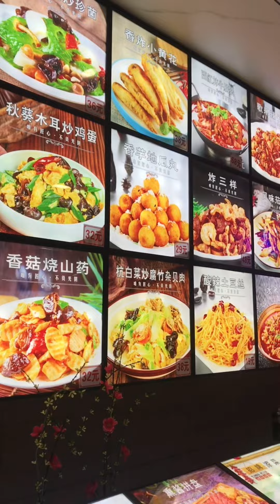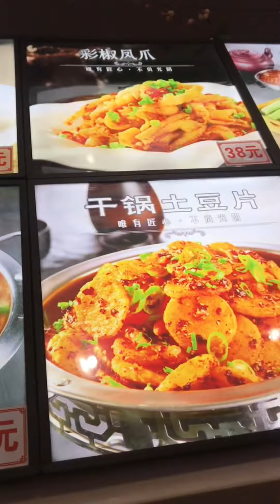SEAMANPOGI UBOS ANG DOLYARES / THE FLAVORS OF QINGDAO